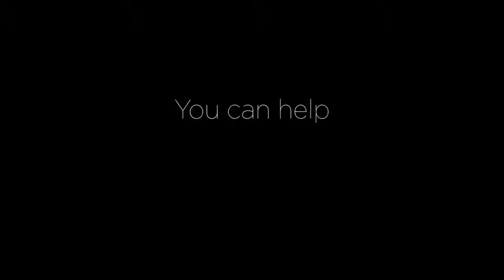Afghan Man Testimony of Christ